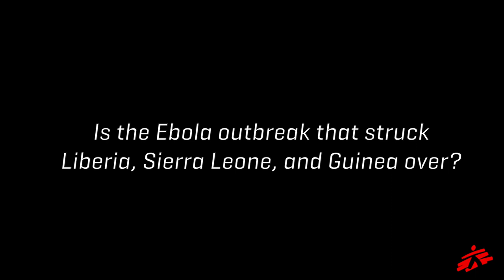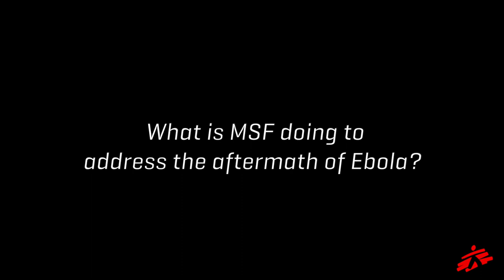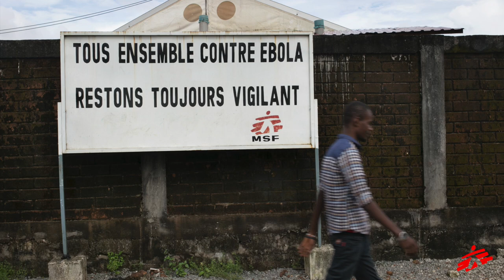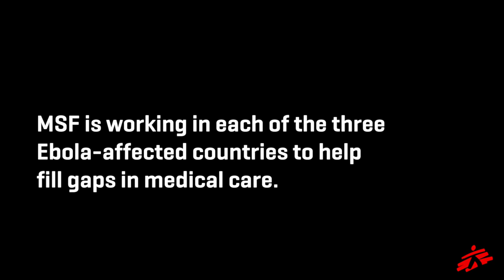The Aftermath of Ebola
The transmission of Ebola from the big outbreak which affected more than 28,000 people in West Africa is over. However there is plenty of long-term impact felt in each of the three countries, from economic impact, to schools closing, to medical schools closing for an extended period of time. In Liberia, for example, before the outbreak they only had 50 doctors. And then for one or two years there’s been no doctors who’ve graduated and some doctors died during the outbreak. Clinics have shut down. Routine health care had shut down.
So HIV testing, TB program, routine immunization for children, all of this was compromised.

Now in Monrovia, Liberia, we’re seeing measles cases, just because there wasn’t routine vaccination during the outbreak. We’re also seeing the psychological impact on the population and on communities. We’re seeing PTSD and depression.

Doctors Without Borders/Médecins Sans Frontières (MSF) was one of the biggest actors in the response to the Ebola outbreak in West Africa in all three countries. We treated more than 5,000 patients, half of which survived. It was quite a difficult time, and something we had never seen before, so at MSF we also learned quite a lot. Now what we’re doing is we’re trying to create a new guideline for hemorrhagic fever for both us, as MSF in the future, and also for other actors. They can use and we can learn from these lessons. We’re also working to help find a vaccine. We've been running survivor clinics, one in every country, because we were seeing that Ebola survivors have symptoms that continue after they’re cured. Namely, eye problems, generalized body pain, joint pain, aches s and pains, as well as psychological problems.  These clinics will end by the end of 2016 and the survivors will be re-integrated into the normal healthcare system.